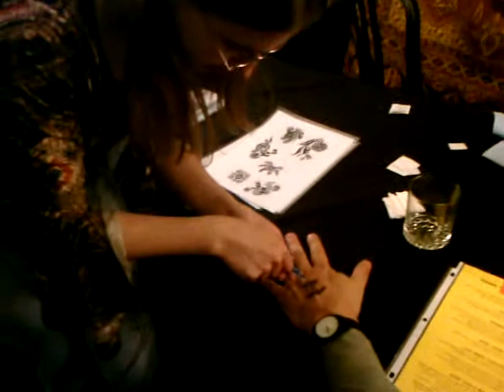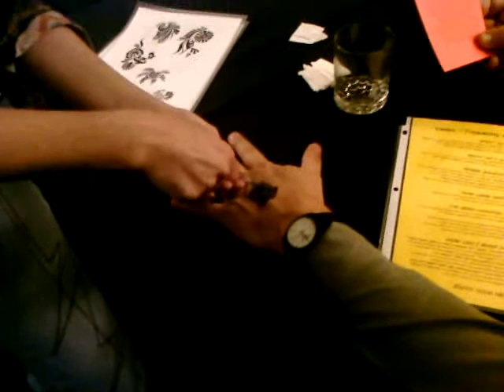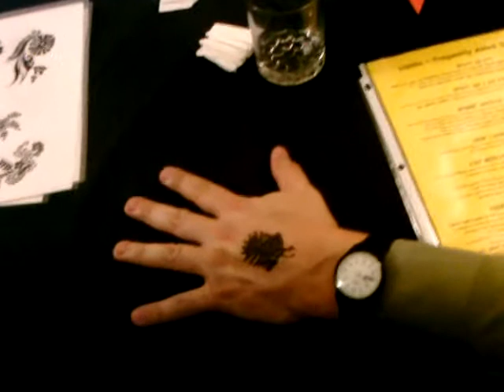Tiffany Miller Henna Trilobite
Tiffany Miller drawing a trilobite henna tattoo on Kirk Johnson at the Denver Museum of Nature and Science's Science Lounge.